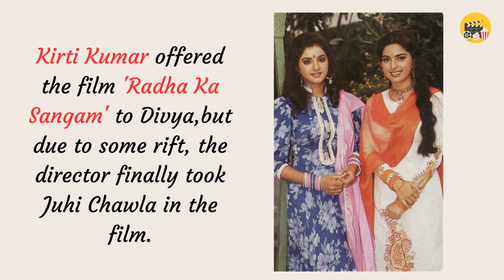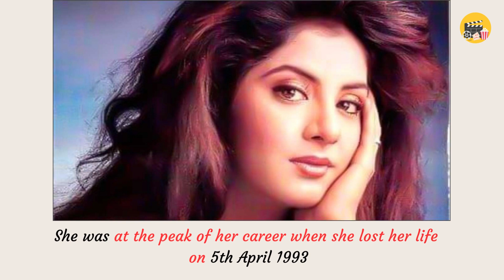Remembering Divya Bharti on her 49 Birth Anniversary.